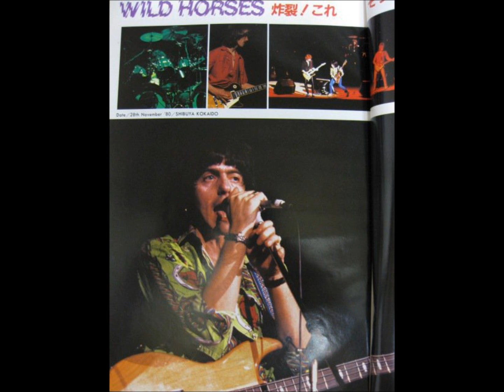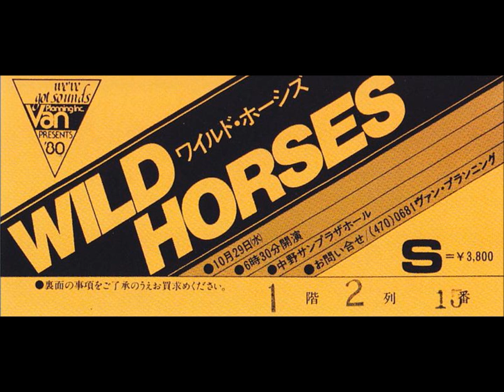Wild Horses - 14. Reservation